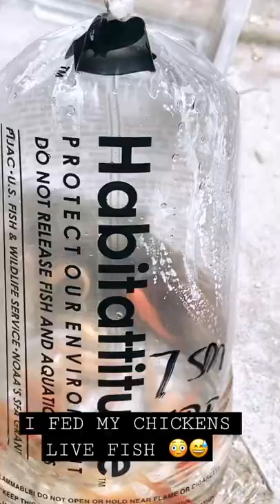I FED MY CHICKENS LIVE FISH 😳😅 They were so excited!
I fed my chickens goldfish and rosy red minnows! They were so excited! 🐔🐟